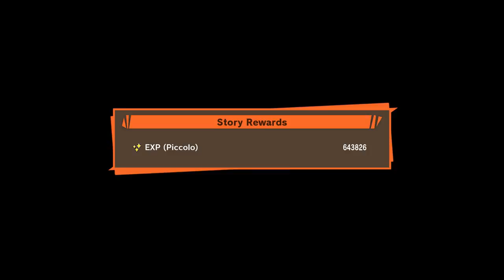Piccolo Fuses With Nail | Dragon Ball Z Kakarot Game | Frieza vs Piccolo ( S Rank )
In Dragon Ball Z Kakarot Anime RPG we see Piccolo being wished to namek .
Piccolo fuses with nail and fights frieza first transformation in Dragon Ball Z Kakarot Anime Game . Gohan help piccolo fight with frieza second form . Vegeta asks Krillin to beat him up . This is part of the main story in Dragon Ball Z Kakarot RPG Game based on Dragon Ball Super Anime .

All Videos are played , recorded and edited by me alone . I work at-least 12 hrs on YouTube daily to provide high quality content . The process of video creation itself takes 10 hrs on average .
Time Taken to Create This Video : 9 Hrs
Playing and Recording : 5 Hrs
Editing Video and Thumbnail : 3 Hrs
Making Final Changes on YouTube : 1 Hr
Hippo Reddy